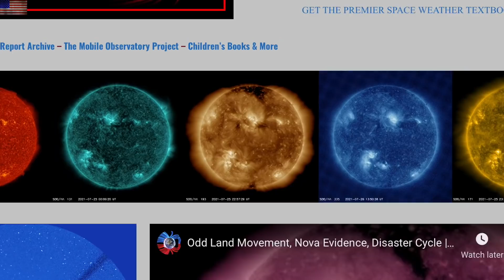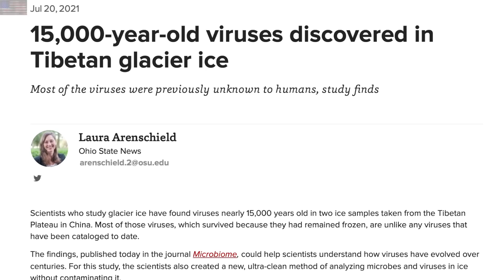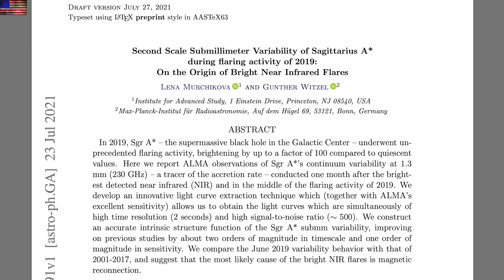Auroral Anomaly, Another CME, Earth's Rotation | S0 News July.27.2021